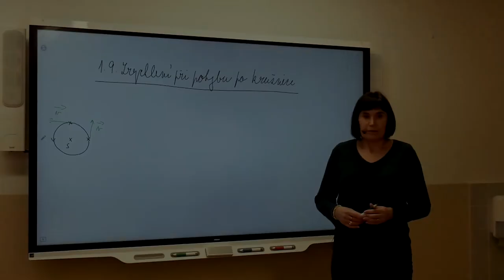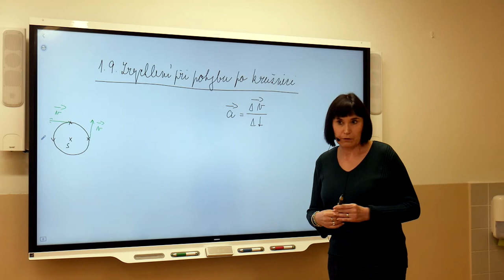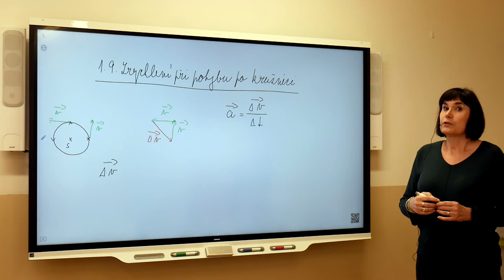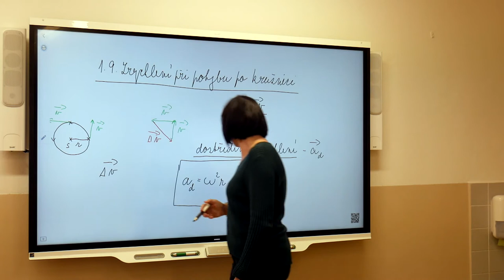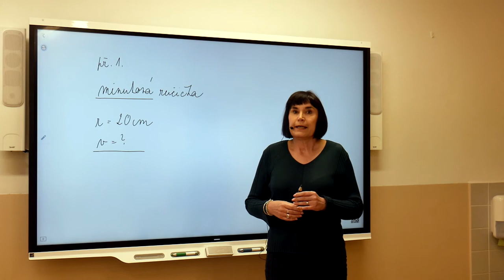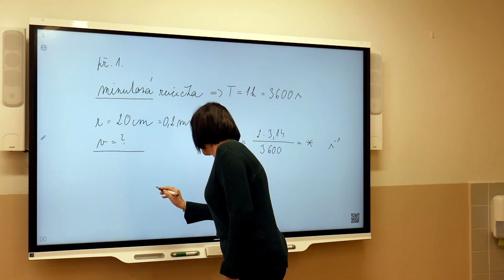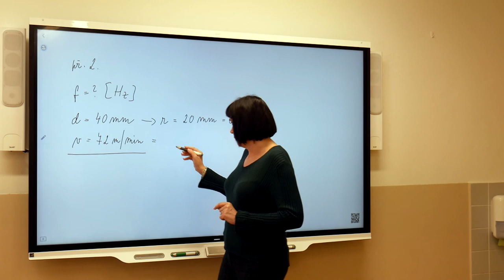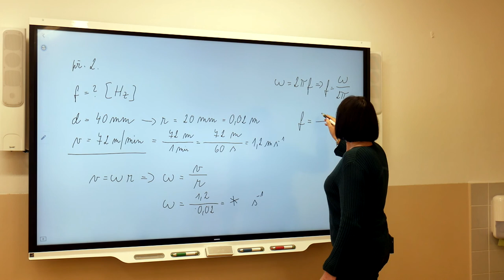Fy1r - Marešová - Dostředivé zrychlení